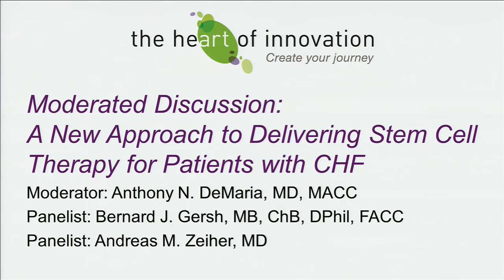ACC.12 | Moderated Discussion: A New Approach to Delivering Stem Cell Therapy for Patients with CHF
DeMaria-Gersh-Moderator: Anthony N. DeMaria, MD, MACC—Sulpizio Cardiovascular Center, University of California, San Diego; San Diego, CA Panelist: Bernard J. Gersh, MB, ChB, DPhil, FACC—Mayo Clinic; Rochester, MN Panelist: Andreas M. Zeiher, MD—Unive